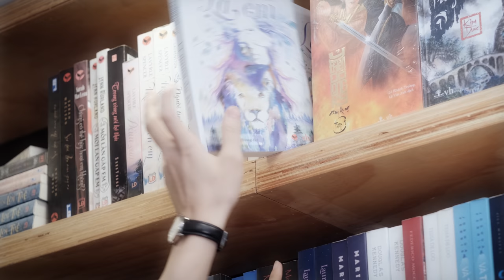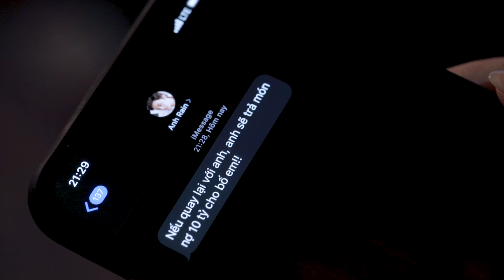HẢI NAM - CHỈ VÌ QUÁ THƯƠNG EM [ OFFICIAL MV ]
►Audio Zing Mp3 (Độc quyền):
CHỈ VÌ QUÁ THƯƠNG EM - HẢI NAM [ OFFICIAL MV ]

Lyrics :
Lòng anh nhớ biết mấy đến những ngày tháng ấy
Biết bao người từng mơ được như chuyện tình chúng ta
Nhưng sao bây giờ lòng em anh thấy đã dần khác lạ
Chẳng lẽ em bây giờ đã không còn muốn bên cạnh anh

Thấy biết bao chuyện tình đã lìa xa trai ngang
Giọt nước mắt đã rơi thấm vào niềm tin nát tan
Anh cũng lo chuyện mình đến một ngày úa tàn
Em phũ phàng lỡ đánh rơi anh giữa cuộc đợi
Anh chẳng giận chỉ mong em sẽ biết ân hận

Vì anh thương em nên anh đành phải chấp nhận
Tình dối gian người lỡ mang lầm lỗi
Vì em bao nhiều chẳng biết em có thấu hiểu
Chỉ mong em biết chút lắng lo, ta sẽ tốt hơn nhiều

Người mau quên đi hết bao nhiêu những tháng ngày
Gió khẽ lay, nắm đôi tay cùng bước
Vậy tại sao tình yêu mà ta đã từng ước ao
Cả chặng đường dài mà chẳng thể thấy tương lai.

Tình nào mà chẳng xa
Người nào rồi cũng qua
Vết thương nào chẳng đau
Hằn dấu vết về sau
Chẳng trách em vô tình, giờ chỉ biết mãi đứng nhìn lặng thinh
Ngắm nỗi đau, nhớ những ngày, từng có nhau

Composed by Yong Anh
Singer : Hải Nam

© Bản quyền thuộc về Hai Nam Official
© Copyright by Hai Nam Official ☞ Do not Reup
Danh mục: Âm nhạc